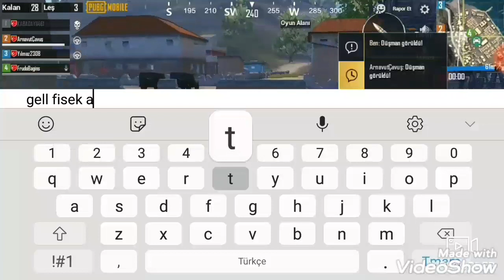PUBG MOBILE TEK KALINCA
4 lü grupta herkes ölünce tek kaldık

pubg mobile vpn,
pubg mobile uc hilesi,
pubg mobile 8. sezon,
pubg mobile lite,
pubg mobile turnuva,
pubg mobile hile nasıl yapılır pc 2019,
pubg mobile apollo,
pubg mobile ayarları,
pubg mobile akrep,
pubg mobile açılmıyor pc,
pubg mobile android hack,
pubg mobile animasyon,
2u killer b pubg mobile,
2u killer b pubg mobile sensitivity,
stray b pubg mobile,
pubg mobile barış b,
b p g pubg mobile bug,
blac pubg mobile,
pubg mobile coffin,
pubg mobile custom,
pubg mobile canlı yayın oda,
pubg mobile canlı yayın şimdi,
pubg mobile cheat,
pubg mobile crew,
g 36 c pubg mobile,
mystic ct pubg mobile,
over ca pubg mobile deneme,
iphone 5c pubg mobile,